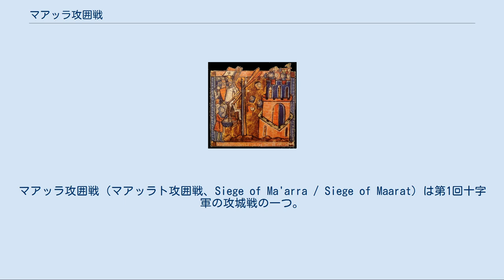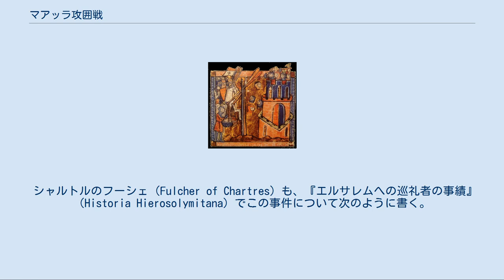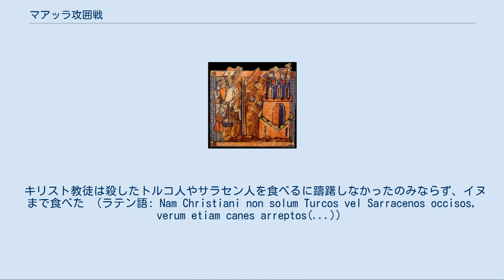マアッラ攻囲戦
マアッラ攻囲戦（マアッラト攻囲戦、Siege of Ma'arra / Siege of Maarat）は第1回十字軍の攻城戦の一つ。
1098年11月から12月まで、アンティオキアの南にあるシリア北西部の都市マアッラ（マアッラト、現在のマアッラト・アン＝ヌウマーン）を舞台に戦われた。
十字軍は攻城戦の末マアッラを占領したが、占領後に飢えた兵士らが市民の死体を食べる人肉食を行ったという話が、西洋の年代記作者やムスリムの年代記作者らにより記録されている。
この惨害の記憶はムスリムの間に何世紀も残ることになった。
 1098年6月終わり、トゥールーズ伯レーモン（レーモン・ド・サン・ジル）やタラント公ボエモンに率いられた十字軍は、半年以上にわたったアンティオキア攻囲戦で勝利を収めた。
十字軍はこの後、炎天下の行軍を避けるためとしてエルサレムへ直ちに向かわずアンティオキアに留まり、さらに秋を越えて冬までシリア北西部に残ることになる。
彼らはその間、近隣の農村などを襲い食糧を徴発した。
十字軍は補給線を築いて防衛することが得意ではなく、このため軍内において飢餓や装備の不足などが広範囲に発生することになった。
 アンティオキア陥落直後の1098年7月、騎士でレーモン・ド・サン・ジルの部下のレーモン・ピレ（Raymond Pilet）が、兵士の一団を率いて食糧徴発の遠征に出て、アンティオキアから南のダマスカスへの街道上にある城郭都市マアッラを襲った。
彼らはマアッラに駐屯するはるかに大人数のムスリム軍と戦い、多数の犠牲を出した上、戦利品などすべてを奪われた。
夏の間、アンティオキア南方の小さな町を多数襲った十字軍は、秋も深まった11月に再びマアッラを襲った。
 11月終わりごろ、レーモンとボエモンに率いられた数千人からなる十字軍がマアッラの包囲を開始した。
最初のうち、マアッラ市民はみじめに撃退されたレーモン・ピレらの部隊との戦いの経験から、十字軍の勢力を甘く見ていた。
これに対し今回の十字軍は本隊といえる規模のものだったが、十字軍側も冬を迎えた上に食糧が少なく、長い攻囲戦を戦い抜くだけの力は無かった。
また強い城壁と深い堀を巡らしたマアッラの町の守りを破ることができなかった。
 都市民による民兵や戦いの経験の無い住民らからなる町の守り手は、十字軍による包囲を2週間ほど耐え抜いた。
その間に十字軍は攻城塔を構築して城壁の上に兵士を渡そうとし、同時に町の反対側の手薄な城壁にはしごを掛けて騎士らを登らせ始めた。
 十字軍は戦闘の末、12月11日にマアッラの城壁上を占領し、市民らは市内に引き揚げ、十字軍は市内への突入をひとまず待った。
双方はその夜、翌日の戦いに備えて休息に入ったが、十字軍のうち貧しい兵士らが市内に乱入して略奪を始めた。
12月12日の朝、守備兵は十字軍の指揮官の一人であるボエモンと交渉に入り、降伏すれば安全を保障するという約束を引き出した。
ムスリムの民兵や市民たちは降伏したが、たちまち十字軍により虐殺された。
ボエモンは町の城壁と塔を掌握していたが、市内はもう一人の指揮官であるレーモンが掌握していた。
二人は仲が悪く、マアッラ全体を誰が占領するかで言い争いを続けており、指揮系統は機能せず、ボエモンと守備隊の交わした降伏の条件はレーモンの部下らのもとには届かなかった。
 攻囲戦後、十字軍はマアッラの城壁を壊し始めた。
一方、兵士らはレーモンに対してエルサレムへの一日も早い行進を主張し、ボエモンや諸侯との争いを延々と続けるレーモンを突き上げた。
最後にはレーモンも折れ、他の諸侯から行軍への理解を得るための折衝を始めた。
エルサレムへの行進は翌1099年1月に再開された。
1月13日にはたいまつを手にした十字軍がマアッラの家々に火をつけて回り、城壁のみならず町も完全に破壊された。
 マアッラは十字軍の将兵が期待したほど豊かな町ではなく、略奪しても十字軍の食料や金品や装備の不足を補うことはできなかった。
加えて冬も近づいていた。
レーモンらがエルサレムへの行軍再開の折衝をアンティオキアで続けている間、飢えた将兵はムスリムの市民の死体を食べ始めたとされる。
 年代記作家・カンのラウル（Raoul de Caen / Ralph of Caen）が書いた『ゲスタ・タンクレーディ』（Gesta Tancredi）には次のようにある。
 ある者によれば、彼らは食糧不足のためやむ...